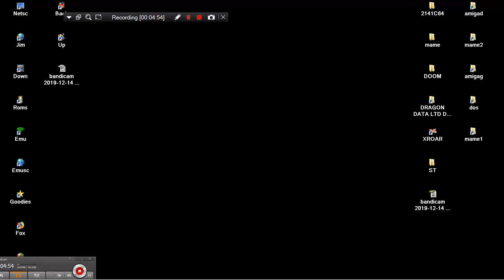DEFORMABLE FROM MAME MESS DREAMGEAR DREAM GEAR 75 IN 1 200x NES FAMICOM NES ENHANCED